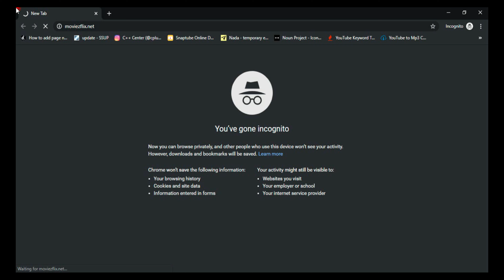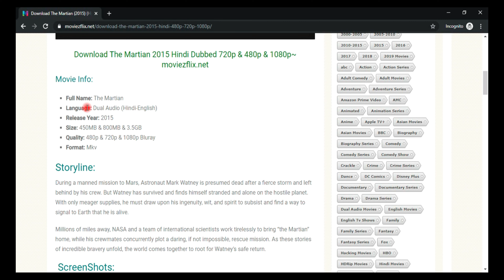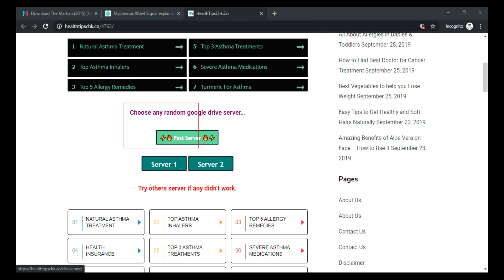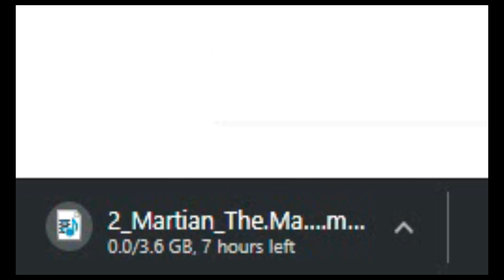Best Website to Download Hollywood movies and Netflix seasons || Hindi Dubbed ||free|| Moviezflix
This video shows a revies of moviezflix website which is used to download Hollywood movies and English Netflix Seasons in dual audio {hindi-english} So if you were finding a site for that purpose you can use this website.

This website also changes it's domain time to time so if you are not able to visit the website by our given link you should go through Search Engines to search "MOVIEZFLIX" .

Tags-
techniques library,
moviezflix,
movies flix,
hollywood,
hindi dub,
dubbed,
netflix,
seasons,
free,
download,
dual audio,